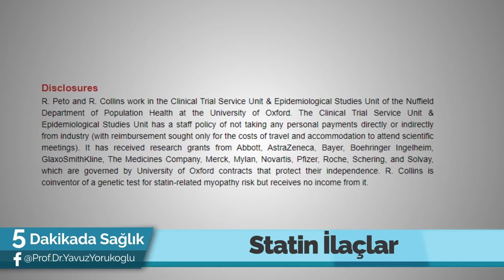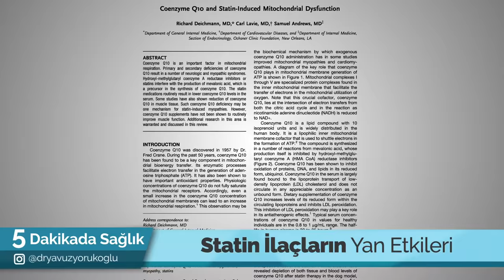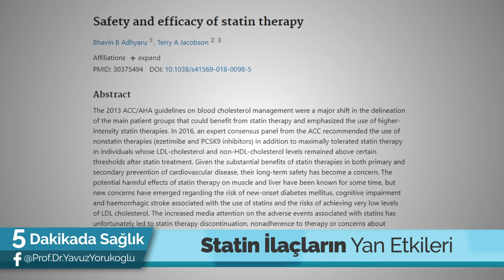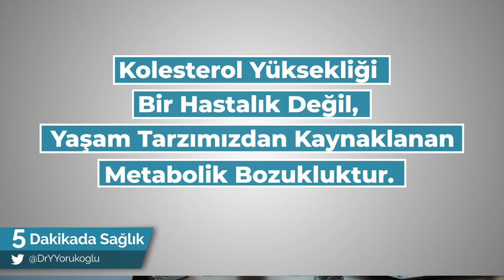KOLESTROL TEDAVİ EDİLMELİ Mİ? - (1 Trilyon Dolarlık Pazar!) / 5 Dakikada Sağlık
Prof. Dr. Yavuz Yörükoğlu Kolestrol Tedavi Edilmeli mi? sorusuna cevap veriyor. 1 Trilyon Dolarlık dev sektöre dair hiç bilinmeyen gerçekleri açıklıyor.
📲Online Konsültasyon: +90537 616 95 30

Statin Nedir?
Kolestrol Nasıl Düzeltilir?
Kolestrol Tedavisi Nedir?
Statin İlaç Sektörünün Büyüklüğü Ne Kadardır?
İlaçlar Kolestrol Düşürüyor mu?
Statin İlaç Kullanımı Kolestrol için Faydalı mıdır?
Gerçekten Kolestrolü Düşürmek Gerekir mi?
Kolestrolü Düşürmek Kalp ve Damar Sağlığına Yararlı mıdır?
Gerçek Risk Azalması Yüzde Kaçtır?
Kolestrol Tedavisi Meselesi Nedir?
Yüksek Kolestrol için İlaç Kullanmalı mıyız?
Dünyada En Çok Ciro Eden İlaç Nedir?
Bilim Dünyasındaki Statin Gerçekleri Nelerdir?
Kolestrol İlaçlarının Yan Etkileri Nelerdir?
Karaciğer Hasarı, Kalp Kası Hasarı ve Şeker Hastalığı Yan Etkileri Doğru mu?
Statin İlaçların Yüzde Kaç Yan Etkisi Görülmektedir?
Statin İlaç Hangi Durumlarda Kullanılmalıdır? gibi çok önemli soruların cevapları bu videoda!